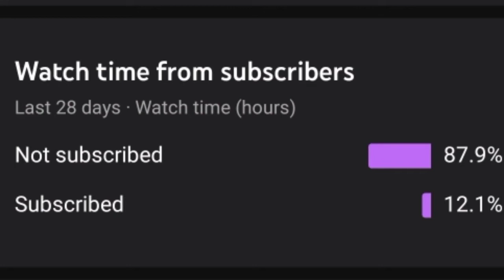Extra Dark Body Parts DIY Remedy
Black neck is a term used to describe a condition in which the skin on your neck is noticeably darker than the surrounding skin, also referred to as “dark neck.” The change in color may be alarming and make you self-conscience, however, in most cases it isn’t cause for concern nor is it contagious.